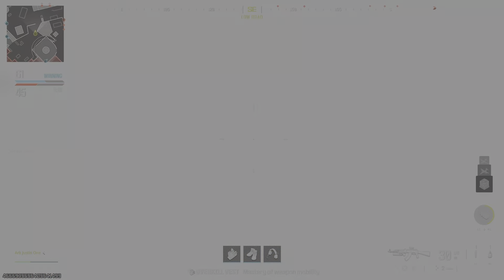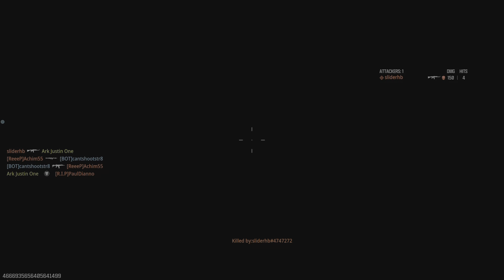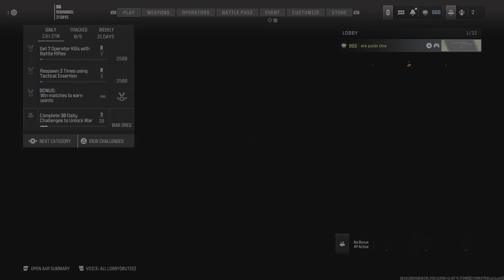Call of Duty Modern Warfare III Team Deathmatch